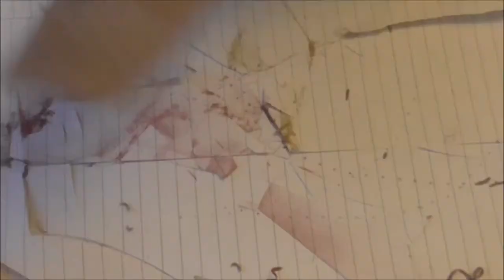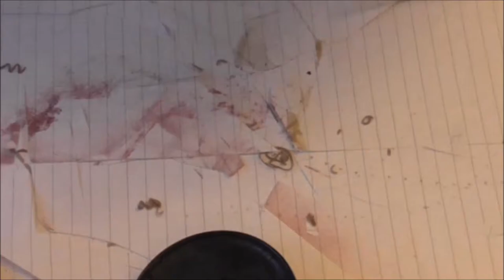Making :Leather mora companion sheath, Scout carry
Just a quick play on making a mora sheath with basic tools and a cheap off cut of 2mm leather
By no means do I know what Im doing , but if you dont try you never learn